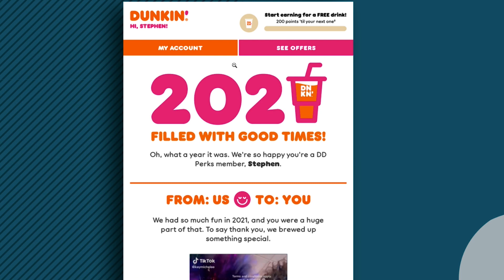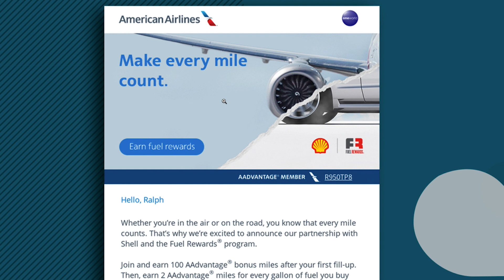Trending Now: Emails Tout Loyalty Offers, Free Shipping and Deadline Extensions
Our "Trending Now" segments break down the week's best marketing campaigns across email, SMS, in-app, wallet, and personalization efforts from brands across the globe.  We scour the web bringing you inspiration and best practices and tee them up for you in less than 5 minutes.  Enjoy this week's picks.